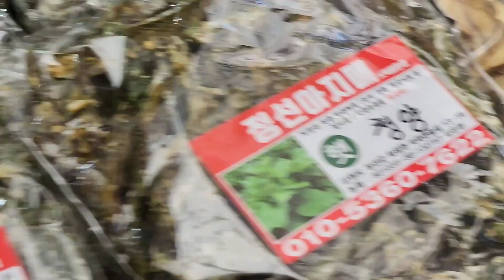정선장에서 봄이면 나물뜯고 버섯이 나오면 직접 따서 판매하시고 열일 다하는 정선아지매를 만났습니다.